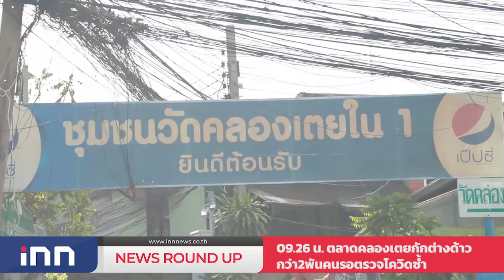ทลายปาร์ตี้จับ57คนเปิดบ้านเสพยาไม่สนโควิด : เกาะสถานการณ์ 10.30 น. (23/05/2564)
09.10 น. สธ.ห่วงคลัสเตอร์รง.เพชรบุรีเร่งตรวจเชิงรุก
09.26 น. ตลาดคลองเตยกักต่างด้าวกว่า2พันคนรอตรวจโควิดซ้ำ
09.41 น. ทลายปาร์ตี้จับ57คนเปิดบ้านเสพยาไม่สนโควิด
09.53 น. "พรายพล"ชี้โควิดฉุดศก.GDPปีนี้โต0-1%